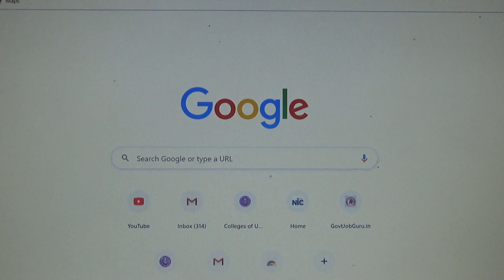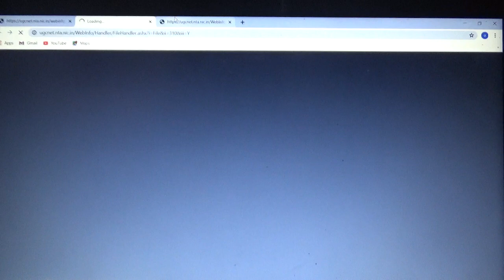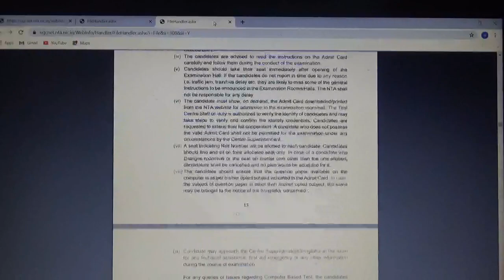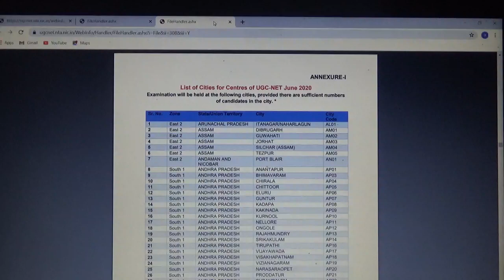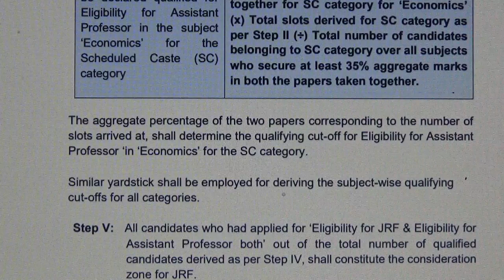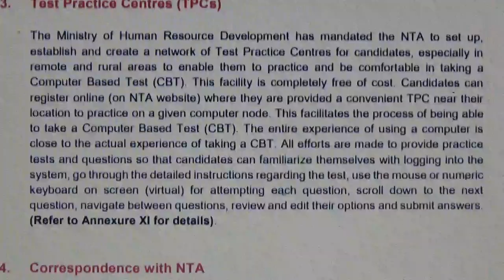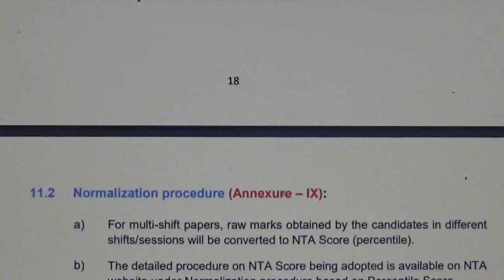kitne pracentage candidate ka hoga es bar net / jrf june 2020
hiiii